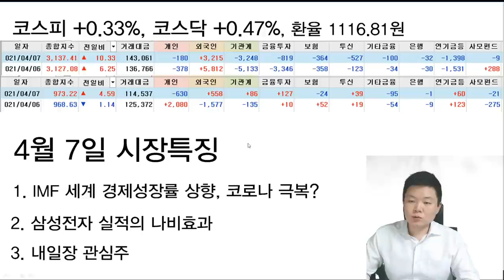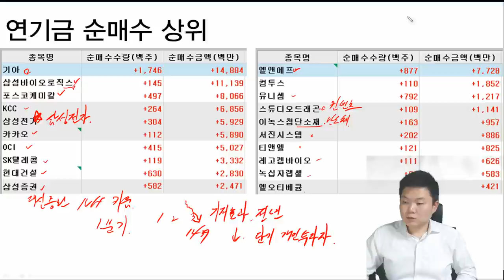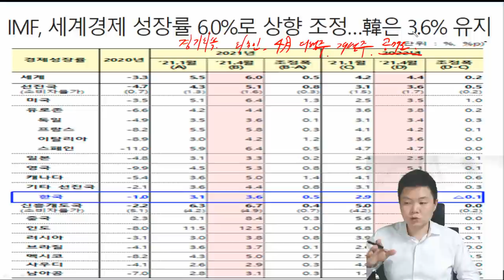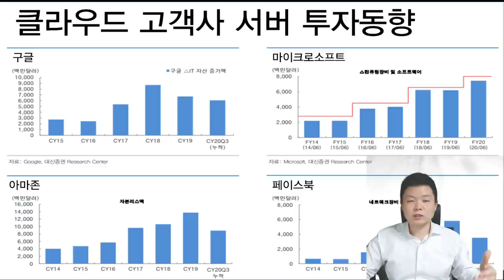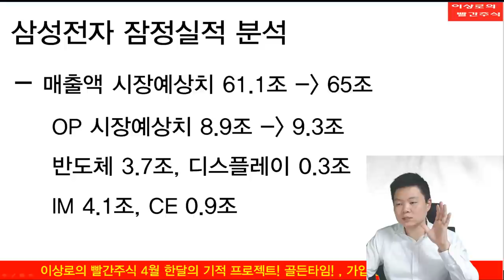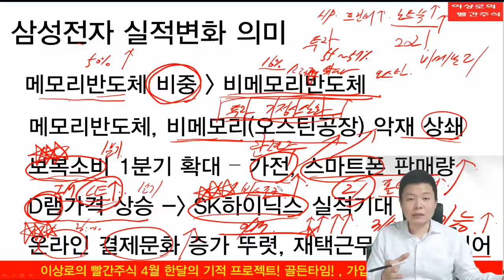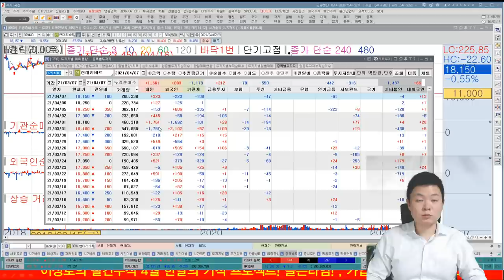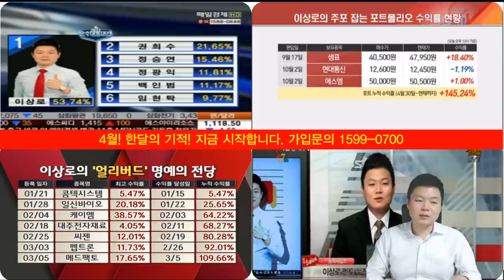SK하이닉스 주식 신고가 가능한 이유, 삼성전자 잠정실적 나비효과(feat.마이크로소프트, 반도체)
삼성전자 실적으로 알수 있는 산업의 변화
SK하이닉스가 신고가 확실한 이유는?
마이크로소프트의 데이터센터 영향